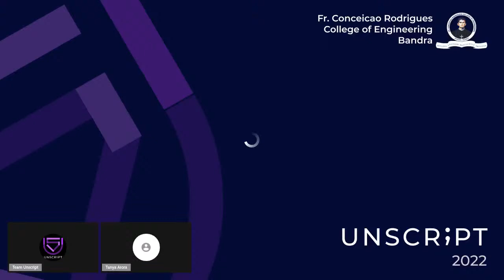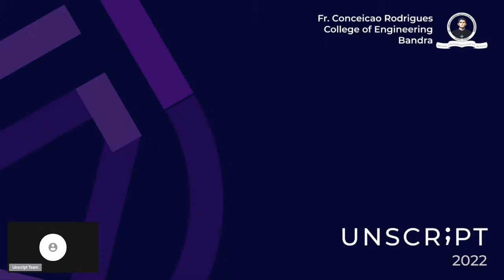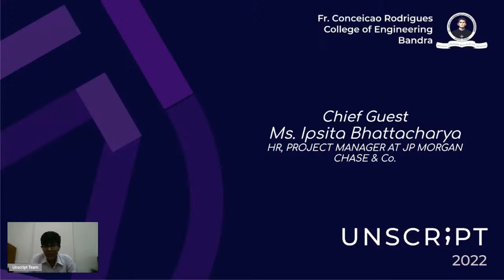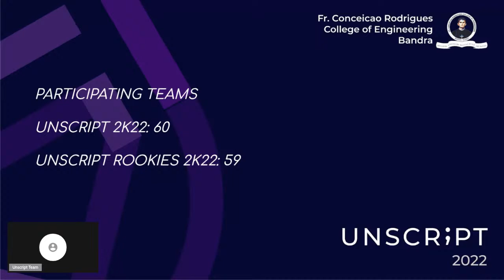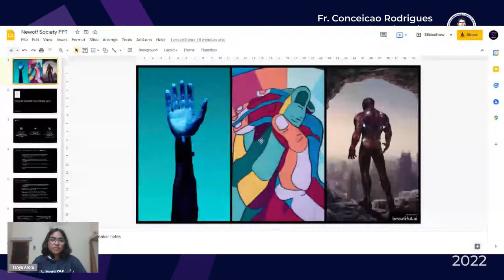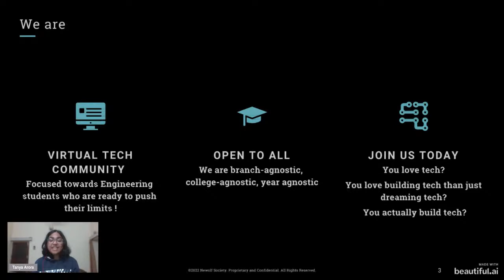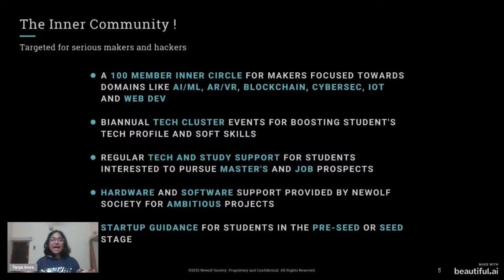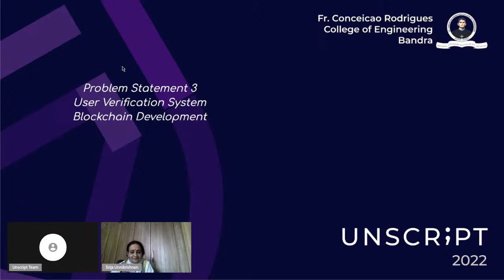Fr. Conceicao Rodrigues Hackathon UNSCRIPT 2022 Inaugration Ceremony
Unscript is a 24 hour hackathon conducted at a national level. Being the 4th edition of the same, we have collaborated with various companies in the past and also had students from various parts of the country be a part of this mega event. We hope to see you join us for this annual event and help us make it a giant success.